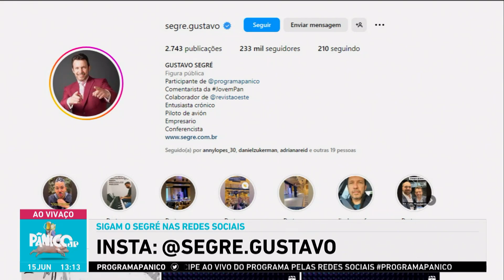DUBLAGEM DO SEGRÉ TRAZ: ‘BRASÍLIA, A ILHA DA FANTASIA’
Gustavo Segré trouxe nesta quinta (15) mais uma dublagem da Família Segré Studios. Em cartaz: ‘Brasília, a Ilha da Fantasia’, com participação do filho e da esposa do argentino mais gente boa que conhecemos. Assista à pré-estreia aqui no Pânico!